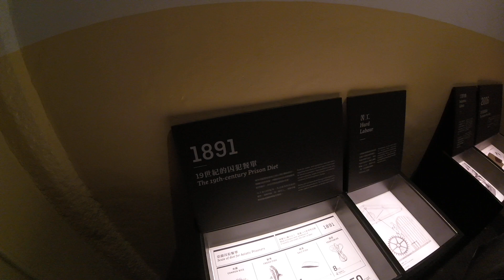香港の旧警察署/監獄を観光施設/アートスペースとして蘇らせた「大館」へ行ってきた（4）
hongkong 香港　香港の観光名所「大館」。
以前に使用されていた警察署、裁判所、刑務所をリノベーションし、観光地化した施設です。